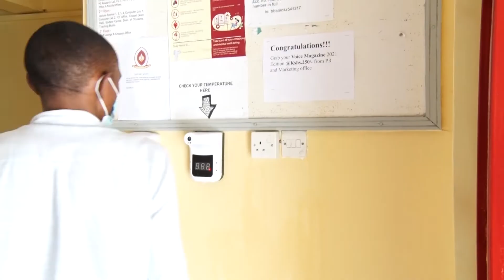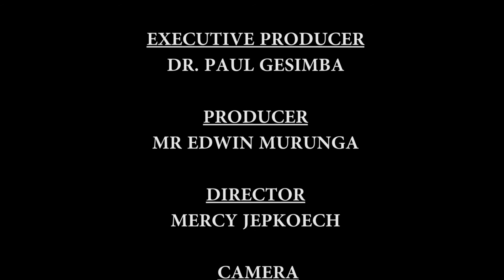Stephen Wanjohi Profile